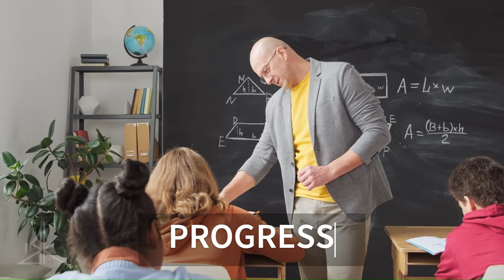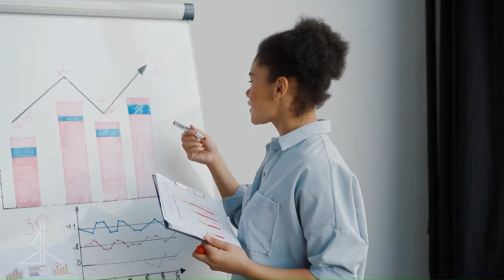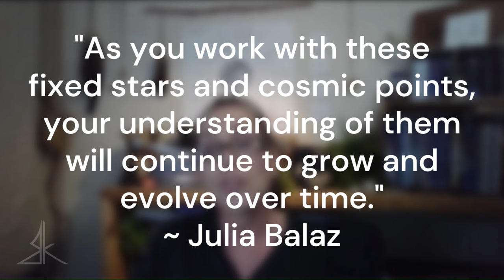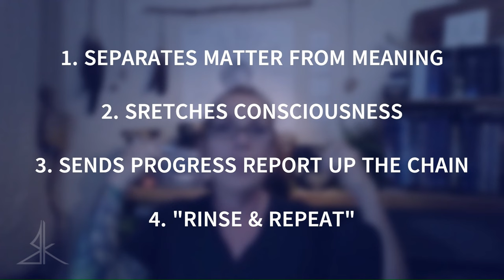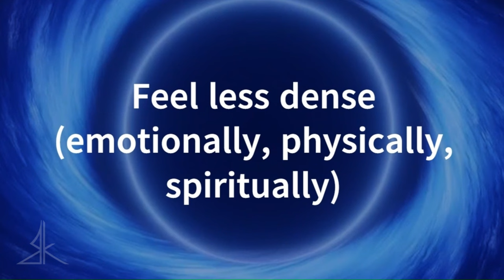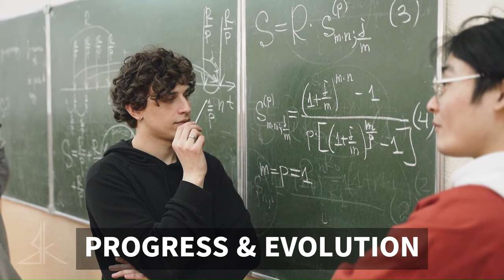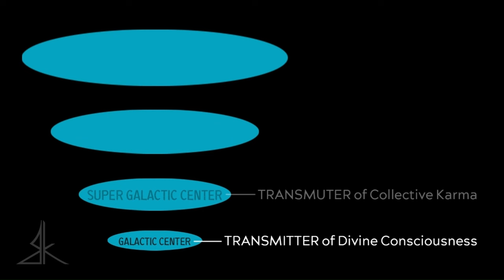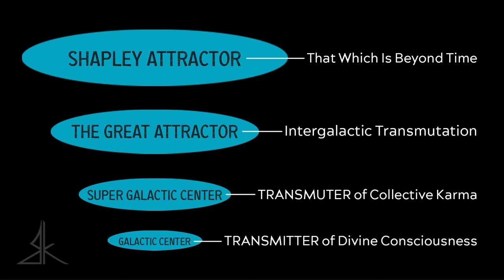The Metaphysics of Black Holes & Karmic Evolution - GA Insights by Kellie Brett (QSG Practitioner)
Black Holes & Karmic Evolution | Galactic Astrology Insights On The 4 Main Galactic Points

As we change, the world changes. And as we heal, the world heals. The process of individual and collective evolution is simultaneous and reciprocal. Allow yourself to enjoy and flow with this experience ...   Love and Reiki bubbles, Kellie 💚

SUMMARY – In this video, I share new insights about Galactic Astrology – specifically how the following (4) major galactic points serve as evolutionary gates and catalysts in our journey (individual and collective) of evolution.  These insights build on the amazing work of Julia Balaz, as they have been revealed during many client sessions. May they serve to further your own evolution!

💎 Galactic Point #1 – The Galactic Center
💎 Galactic Point #2 – The Super Galactic Center
💎 Galactic Point #3 – The Great Attractor
💎 Galactic Point #4 – The Shapley Attractor

TIMESTAMPS –
00:00 – Preview
00:41 – Intro | Black Holes & Karmic Evolution
04:20 – Metaphysical Mechanics | 4-Step Overview
05:30 – Separates Matter From Meaning | Story-based reality
07:38 – Well-being Improves | List of examples
08:16 – Feedback Loops & Cosmic Progress Reports
10:22 – Karmic “Chain Of Command” | Black Hole Hierarchy | Progress & Evolution
11:27 – Separates Matter From Meaning | Purifying Particles & Resetting the Canvas
13:40 – Consciousness | Various Types of Consciousness – Planetary, Solar, Galactic, Universal
16:42 – Black Hole Hierarchy | Overview of Cosmic & Karmic Transmutation – Galactic Center, Super Galactic Center, The Great Attractor, Shapley Attractor
18:55 – Bloopers ;)

Black Holes & Karmic Evolution | Starseed Strategies®

💚 Galactic Astrologer and Quantum Soul Guidance Practitioner

💫 VIDEO: Some of the video parts are sourced from Pexels, an amazing copyright-free resource of talented and generous artists! With gratitude … 🙏💚
💫 Original video effects created with Davinci Resolve and Clipchamp (don’t judge ;)